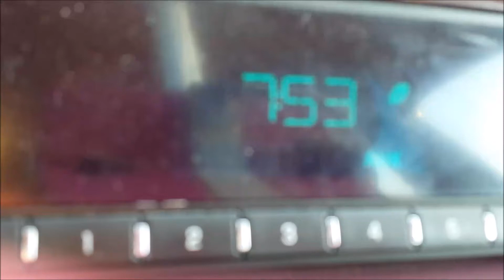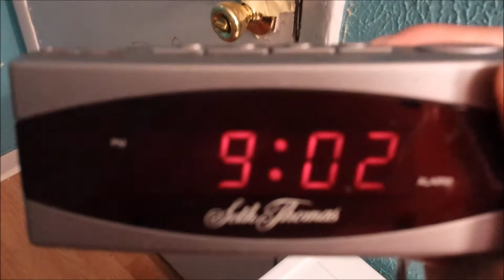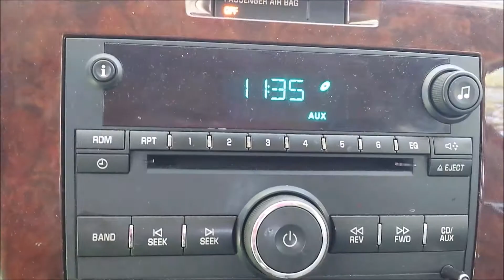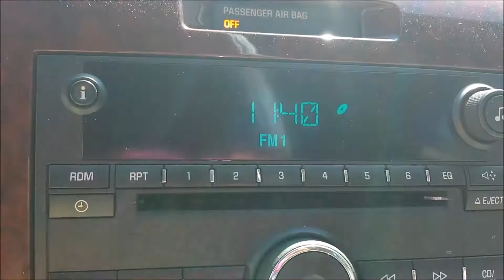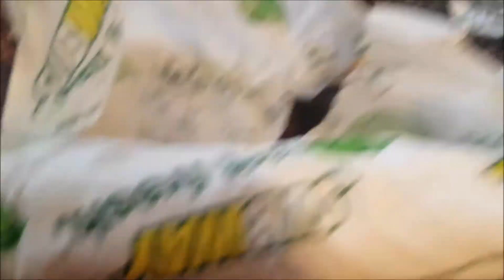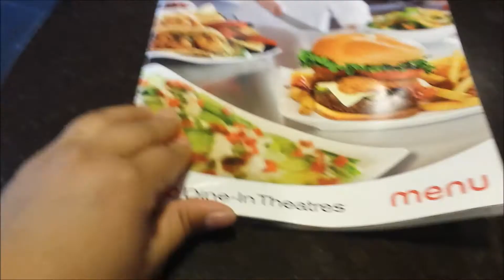Mommy I can roll !!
Open Me ⤵

Thanks ♥